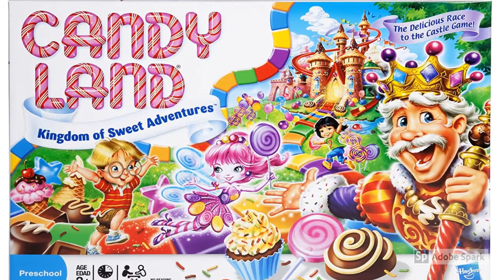Candy Land The World of Sweets Game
If you want to buy in Amazon United States please refer to use the

If you want to buy in Amazon United Kingdom please refer to use the

If you want to buy in Amazon Deutschland please refer to use the link: https

Candy Land The World of Sweets Game  is available now in Amazon.

* Classic beginner game
* For 2-4 players ages 3-6
* Manufactured in United States
* Sweet version of the classic boardgame features a race to the castle
* You encounter all kinds of delicious surprises
* Includes gameboard, 4 pawns, card deck and instructions

Product Description
Start down the magical road to sweet surprises! This adorable version of the classic Candyland game features the colored cards and fun illustrations that kids love, with different destinations like Cupcake Commons and the chunky Chocolate Mountains. Choose your cards, move your pawn and let your imagination soar as you make your way to the castle to win!